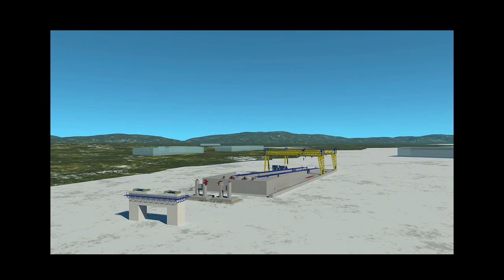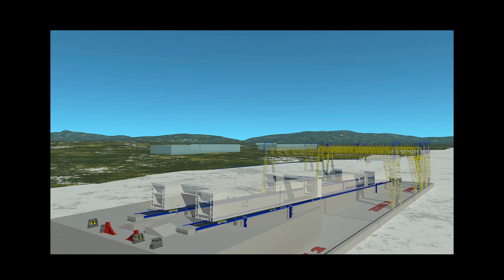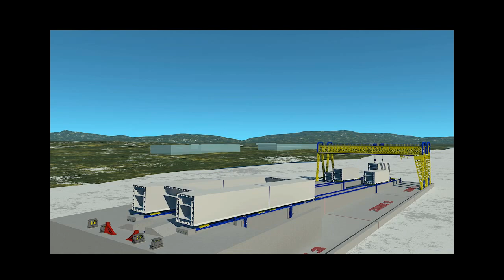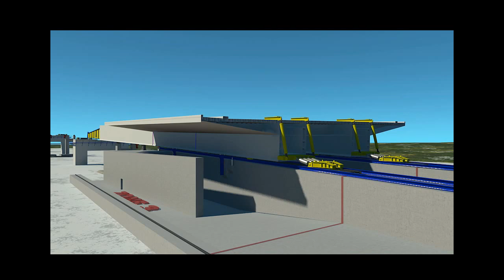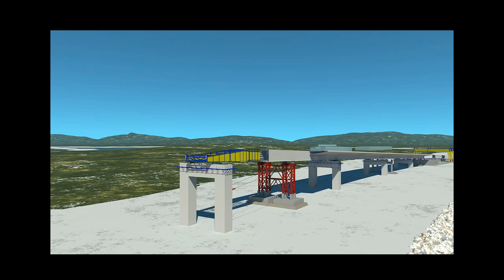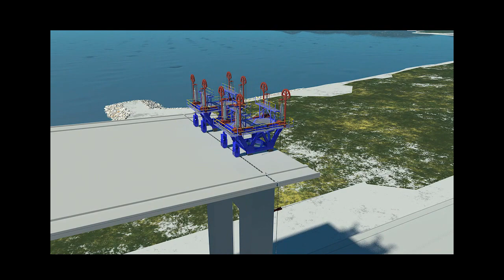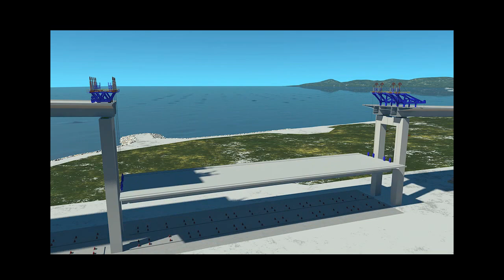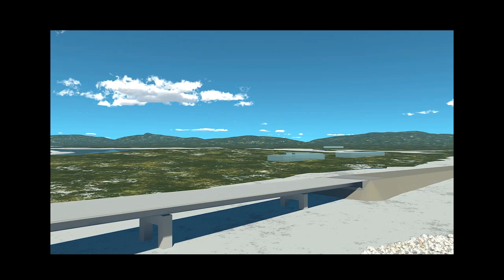IZMIT SOUTH APPROACH VIADUCT, TURKISH REPUBLIC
Copyright Wiecon 2023.
This Video may not be re-produced, used or distributed in any way without prior approval from Wiecon Consulting Engineers. Transmission to third parties without prior approval is strictly prohibited.